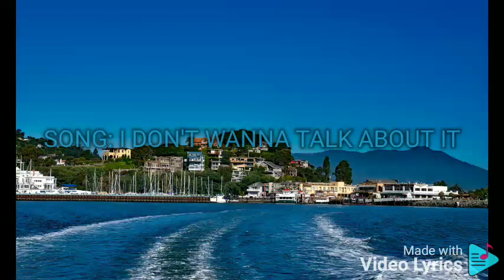I DON'T WANNA TALK ABOUT IT RENZ VERANO